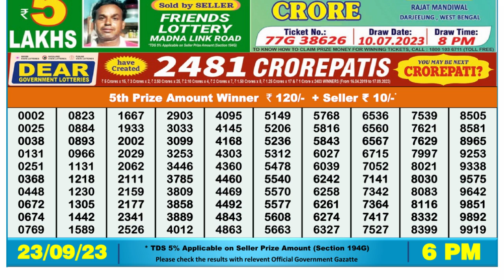🔴Dear Lottery Sambad Live 6pm today 23.09.23 Nagaland State Lottery Result